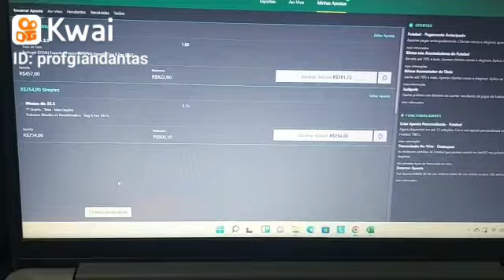🟥VIROU SCAM 🚫 - ARENA GREEN - Começando as Primeiras ORDENS do Dia - E Vamos Lucrar🤑{CONFIRA}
🚀🤩ARENA GREEN - Começando as primeiras ORDENS do Dia - E Vamos Lucrar🤑{CONFIRA}🏟️🏆(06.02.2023)

*⚽🕹️🏟️ARENA GREEN🏟️🃏🏆*

*Somos uma Empresa que atua na área de cursos online no Trader Esportivo baseado na Arbitragem.📈*

Quando Você Investe Com a Empresa, Seu Dinheiro (Capital) é Usado Para Operar nas apostas online dentro da Bet365 , Betano, Pixbet entre outras grandes do mercado esportivo .
*🌐Todos os Packs Rendem Até 200%*

🃏A SUA MELHOR OPÇÃO NA ÁREA LUCRATIVA DE ARBITRAGEM ESPORTIVA🪙💰🕹️

🕹️🔑 *FOI LANÇADA DIA: 31/01/2023* 🔑🕹️

👨🏻‍💼CEO: *João Lopes*

🕹️🔑 *ACESSE NOSSO LINK DE CADASTRO E NÃO PERCA MAIS TEMPO:*

💎 *POSSUÍMOS O MELHOR SISTEMA DE ARBITRAGEM ESPORTIVA DO MUNDO!*

💎 *COMPRE UM DOS NOSSOS PACOTES E GANHE NO RENDIMENTO!*💸💵🕹️

💎 *INDIQUE PESSOAS E GANHE NA NOSSA REDE!*💸🫂🕹️

💎 *RENTABILIDADE MENSAL VARIÁVEL DE 8 A 25% AO MÊS* 💵🎯🕹️💎

🪙 *ARENA GREEN* 🪙

🧧 *NOSSOS PACOTES* 🪙

🧧 *PACK TRADER 01 - U$ 20,00*
(GANHE 5% DE INDICAÇÃO)
🧧 *PACK TRADER 02 - U$ 50,00*
🧧 *PACK TRADER 03 - U$ 100,00*
🧧 *PACK TRADER 04 - U$ 300,00*
🧧 *PACK TRADER 05 - U$ 500,00*
🧧 *PACK TRADER 06 - U$ 1.000,00*
🧧 *PACK TRADER 07 - U$ 5.000,00*
🧧 *PACK TRADER 08 - U$ 10.000,00*
*TETO* + *RAIZ* + *LUCRO*
*★📊LUCRO TOTAL 200%*

🪙📯 *ENTRE AGORA MESMO NO NOSSO GRUPO DE DIVULGAÇÃO:* 👇👇 💎🪙
*Grupo 1👇🏽*

🪙🤑 *SISTEMA DE INDICAÇÃO:* 💎

💎 1º Nível - Ganhe 5%🤑
💎 2º Nível - Ganhe 1% 🤑
💎 3º Nível - Ganhe 1% 🤑
💎 4º Nível - Ganhe 1% 🤑
💎 5º Nível - Ganhe 1% 🤑
💎 6º Nível - Ganhe 1% 🤑

🪙🤑 *BÔNUS DE RESIDUAL:* 💎
Ganhe 1% do seu 1º nível até o 5º. Esse bônus é baseado na rentabilidade da sua equipe.

🏢 *⭐INVESTIMENTOS*
💵 MÍNINO: *U$ 20,00*
💵 MÁXIMO: *U$ 10.000,00*

💎 *ATIVAÇÕES*
 💲PIX e USDT

🏧 *⭐SAQUES VIA PIX E USDT⭐*
▪ 💶 *MÍNIMO: U$ 10,00*
💵Dias de Saque: *QUINZENAL(15 e 30) DÁS 09HS ÁS 18HS*
*Taxa de Saque:* 1%💰
*Prazo para Receber:* 72h úteis🪙